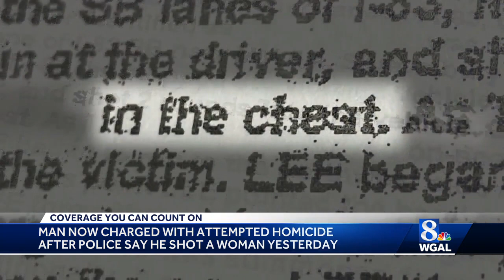Man fleeing officers shot woman in chest during attempted carjacking, PSP says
Pennsylvania State Police have released new information about Monday’s manhunt for an armed robbery suspect that shut down I-83 in York County.